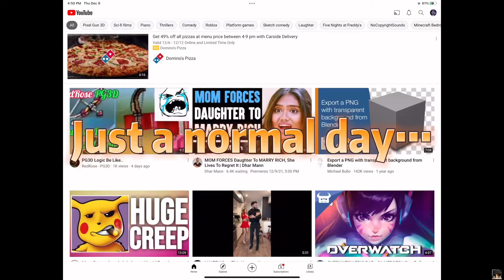666 SUBS?? 🤨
Cursed 💀